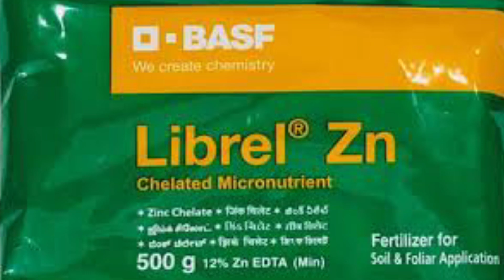Recovery of crop after Weedicides Stresses: غلط سپرے کے اثرات سے فصل کی بحالی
جڑی بوٹی مار سپر ے کے اثرات
فصل پر شدید دباؤ
کیڑے مار سپرے کے اثرات
متاثرہ فصل کج بحالی